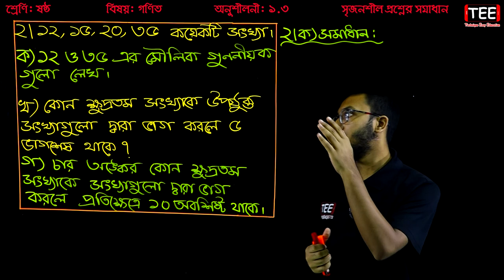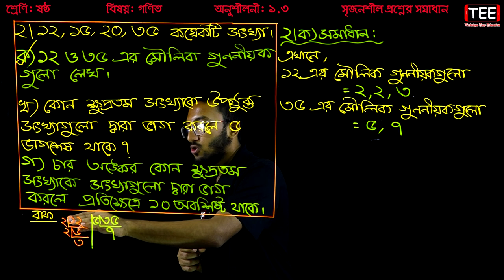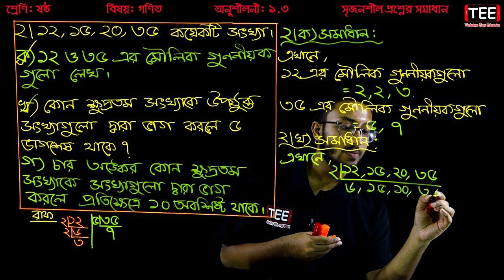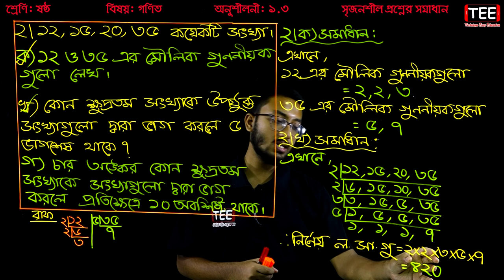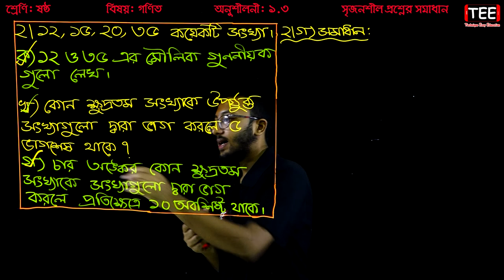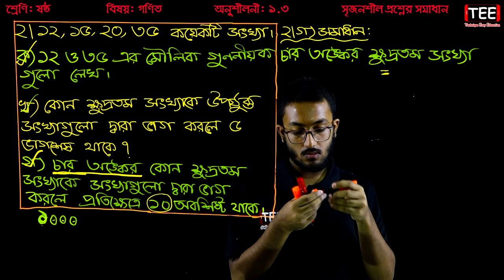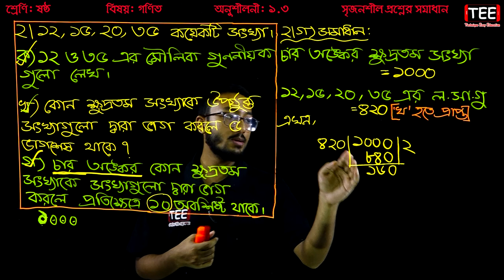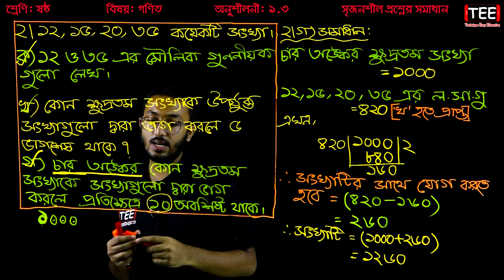Six Math Creative 1.3 (P-2) || সৃজনশীল প্রশ্নোত্তর || Class 6 Math Chapter 1.3 ll ষষ্ঠ গণিত ১.৩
Six Math Creative 1.3 (Part-2)
সৃজনশীল প্রশ্নোত্তর
Class 6 Math Chapter 1.3
ষষ্ঠ গণিত ১.৩